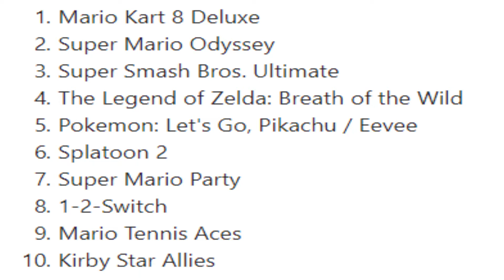THE NINTENDO SWITCH IS ON FIRE